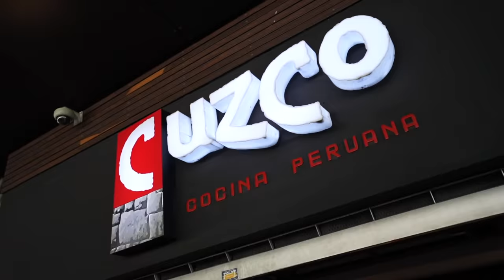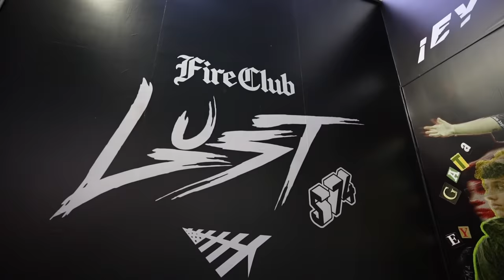MI NUEVA NOVIA COLOMBIANA ?!